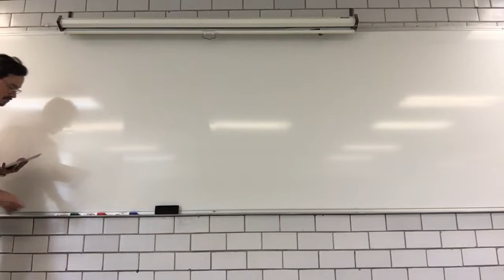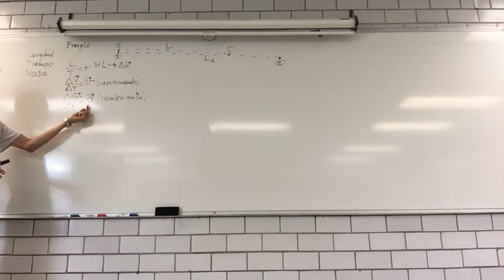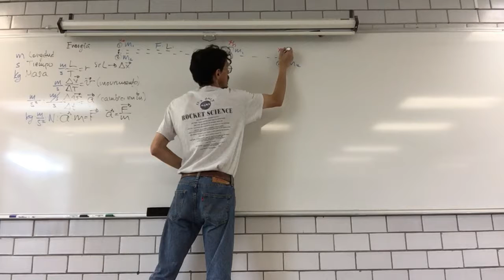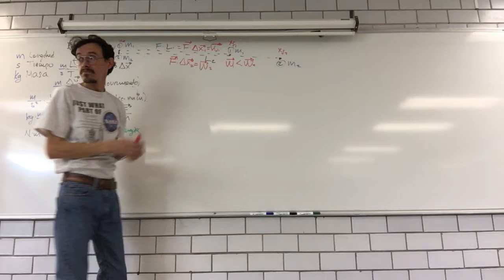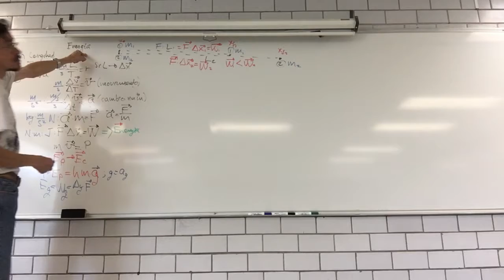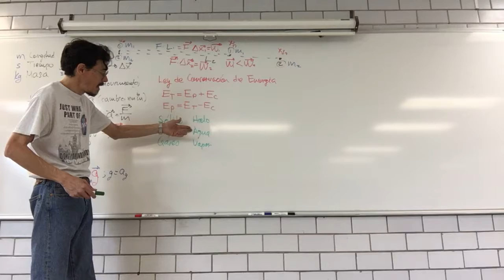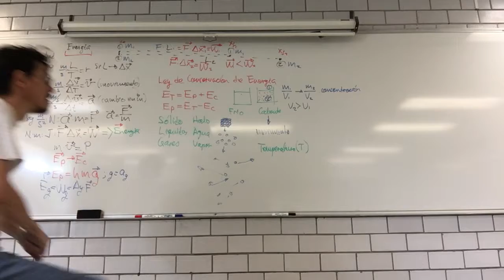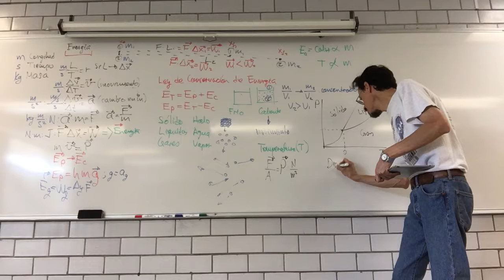Sistemas termodinámicos y cambios de estado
Semana 7, 27 de febrero
Sesión 19 B211